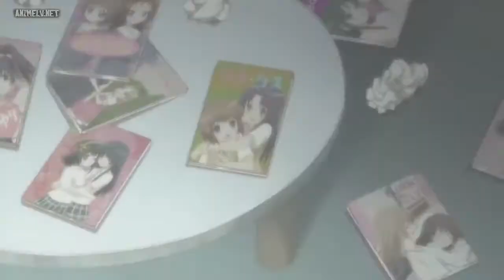Sensualidad entre MUJERES! YURI!! - CATADOR DE YURI 2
Anime: Yuru Yuri

No pueden pasar ni 2 semanas sin Yuri en este canal 😂😂😂